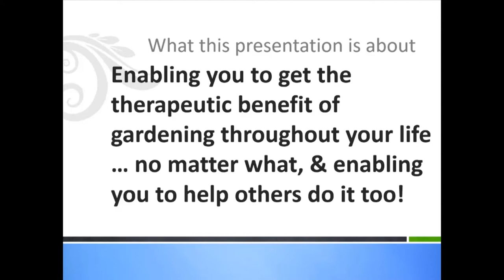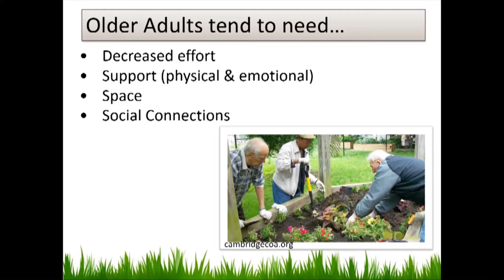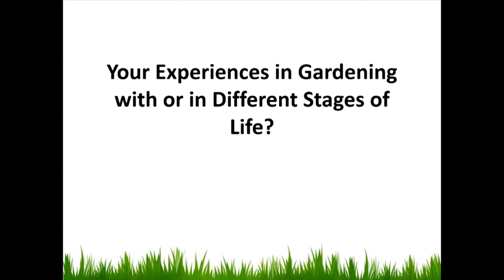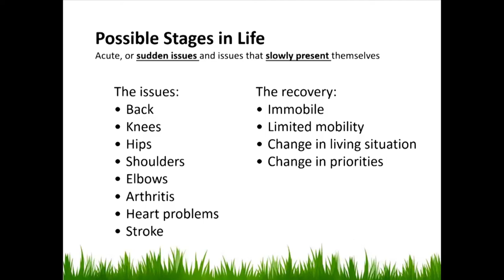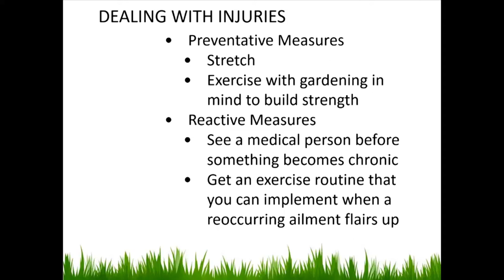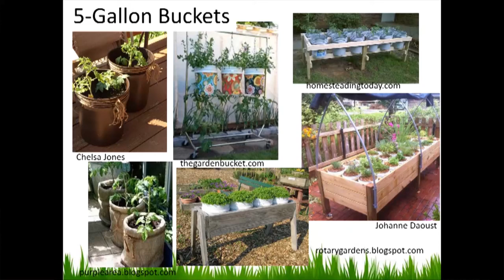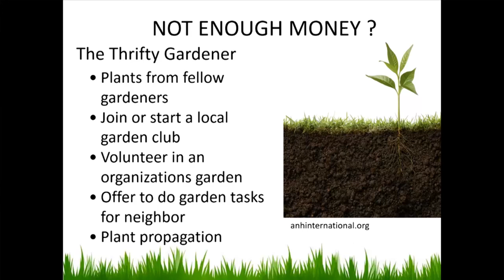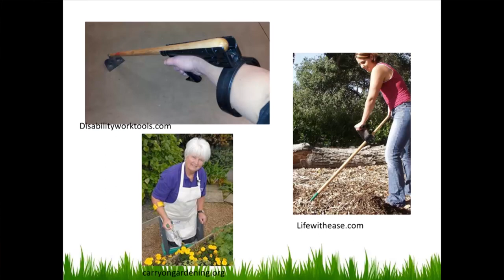"Therapeutic Horticulture"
Presented by  Rieppe Hendrick, Wake County Extension Master Gardener